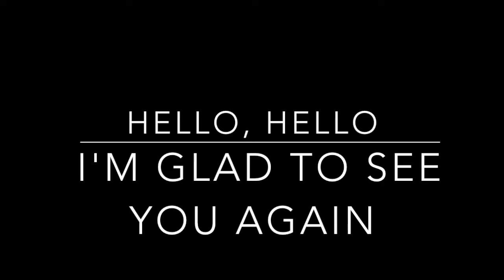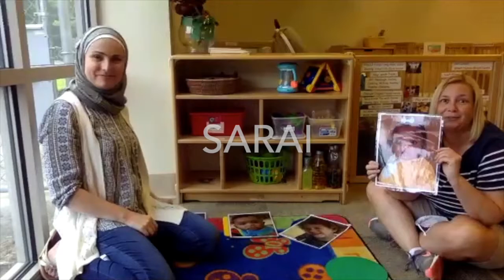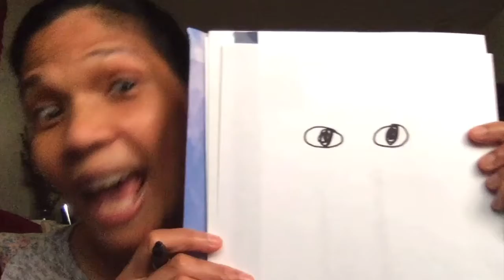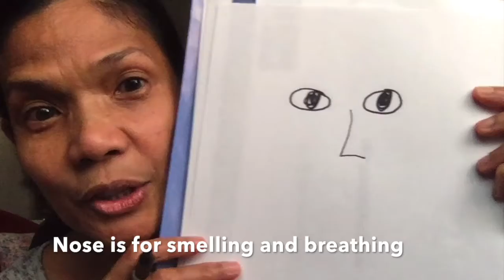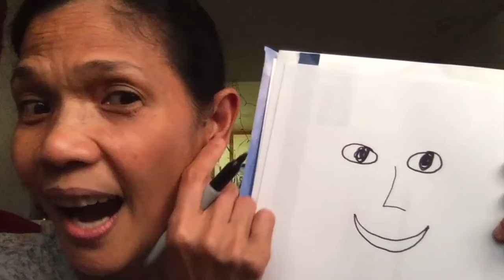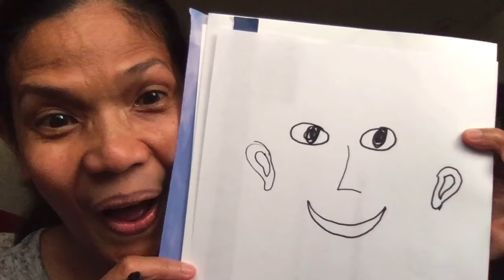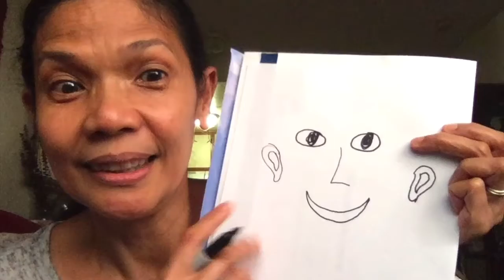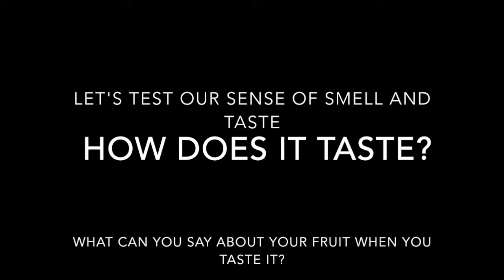Butterflies 2 2